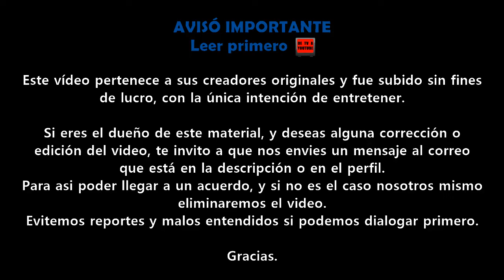Lady Gaga nominada álbum del año - Grammy 2022 | Promo TNT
Gracias.